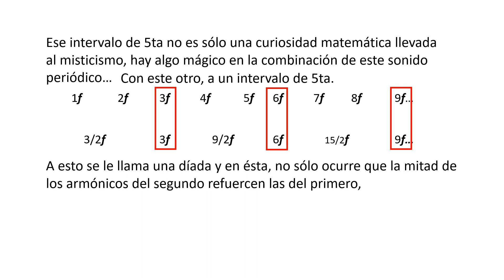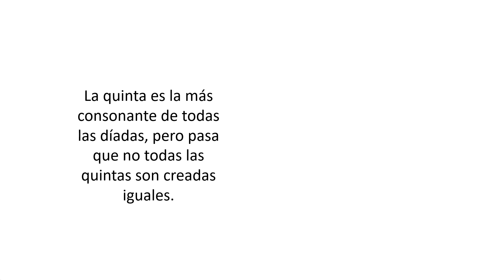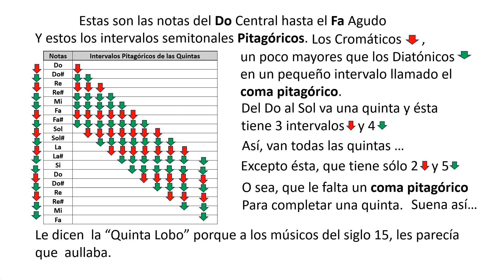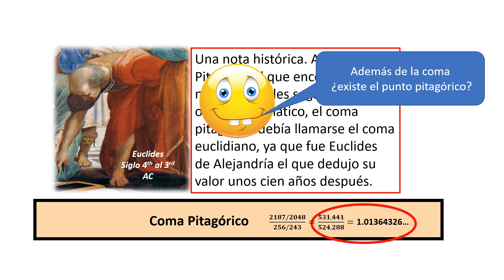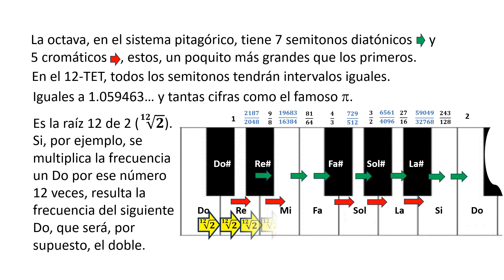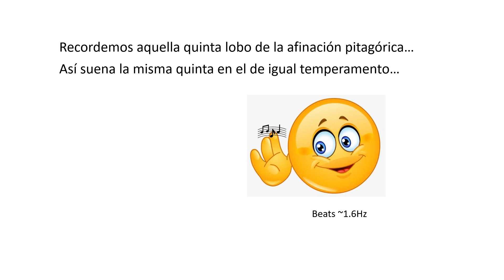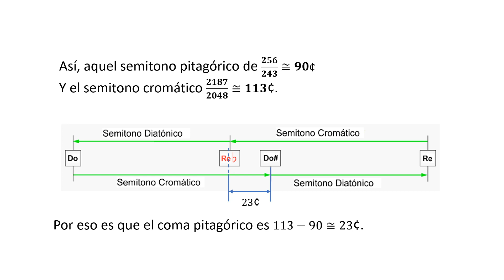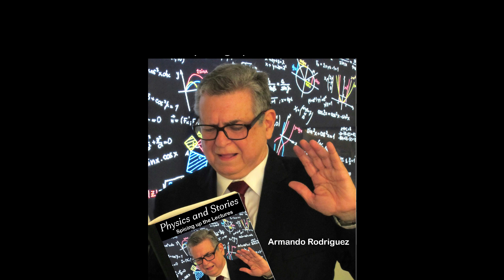Clase #6 Temperamentos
Fue Pitágoras el que le encuentra una explicación matemática a aquello que los egipcios le daban un origen divino. Con las proporciones que él encontró se estuvieron afinando los instrumentos por más de mil años.  Los mismos griegos ya sabían que aquel conjunto de notas, tan bello por su sencillez, escondía el problema de que una melodía o un acorde, aun teniendo los mismos intervalos, sonaba distinto dependiendo de la nota en con que se empezara. Fue después del renacimiento que se le empezaron a buscar remedios a ese mal haciéndole cambios aquí y allá a los intervalos pitagóricos.  A esos remedios les llamaron temperamentos.